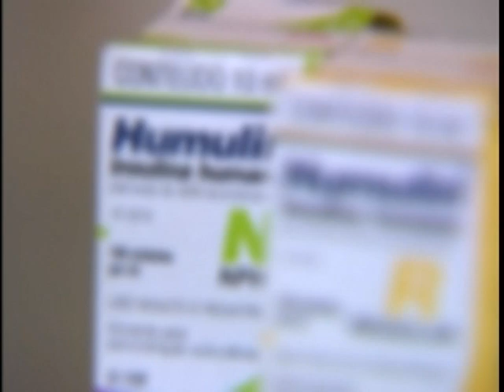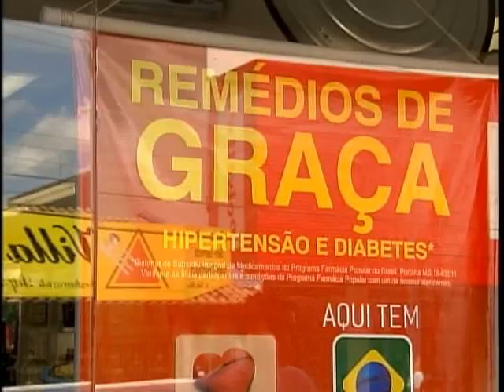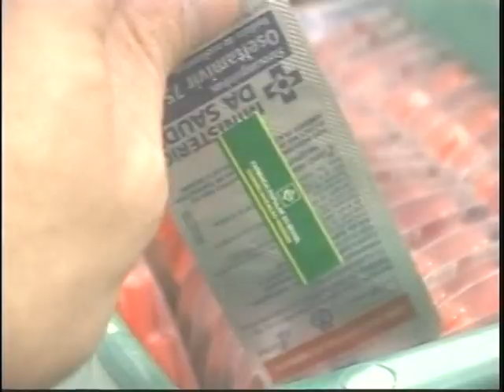Distribuição gratuita de remédios já beneficia 8 milhões de pessoas no país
CENAS DO BRASIL - 01.03.12: O Cenas do Brasil desta quinta-feira (1º de março de 2012) fez um balanço dos programas Farmácia Popular e Saúde Não Tem Preço, que completou 1 ano em fevereiro, beneficiando quase 8 milhões de pessoas com a distribuição de medicamentos gratuitos para o tratamento de diabetes e hipertensão. Quais os avanços e desafios das políticas nacionais de assistência farmacêutica e de medicamentos? Participaram do debate: Carlos Gadelha, secretário de Ciência, Tecnologia e Insumos Estratégicos do Ministério da Saúde; e Bruno Gedeon, farmacêutico da Universidade de Brasília (UnB).